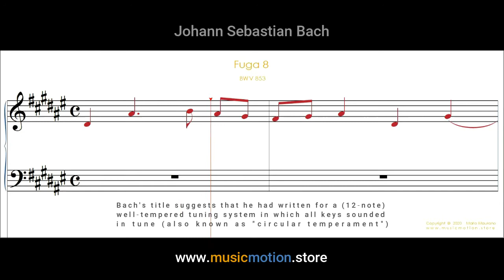Johann Sebastian Bach BWV 853 Prelude & Fuga 8 - Piano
Bach paired the E♭ minor prelude (6 flats) with its enharmonic key of D♯ minor (6 sharps) for the fuga.
This represents  most  remote enharmonic   tonality of the circle of fifths, where the flat and sharp opposite - key signature,  cross each other.